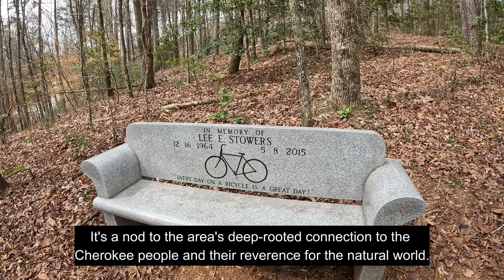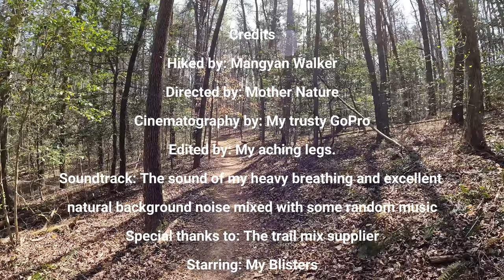Hike#130 – Creek Trail, Sequoyah’s Return and Cherokee Trail at Yonah Preserve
Discover the beauty and challenge of this 5.9-mile loop trail nestled near Cleveland, Georgia. With a moderate level of difficulty, the average completion time is around 2 hours and 10 minutes. While it’s well-frequented by hikers and mountain bikers, there are still peaceful moments to be found during less busy times of the day. This trail welcomes visitors throughout all seasons, offering a picturesque setting for a year-round adventure. Dog lovers can bring their furry friends along too, provided they remain on a leash.

The path offers an approachable experience, with customizable distances to suit a range of hiking abilities. The route is clearly signposted, with maps available at kiosks at major crossroads, ensuring a user-friendly orientation. In terms of upkeep, the trail is excellently maintained.

Featuring the serene Turner Reservoir and Turner Creek's small yet charming rapids—which require a brief detour from the main path—the trail provides delightful natural attractions. Amidst your trek, keep an eye out for the sporadic wildflowers and blooming trees that adorn the path's edges, adding a splash of color, albeit not as profuse as some may expect in other parts of North Georgia.